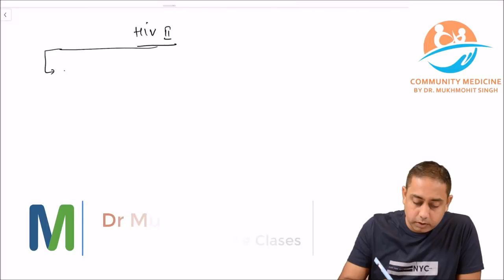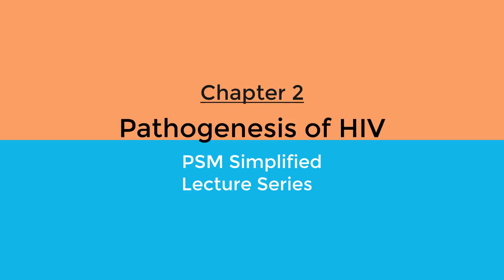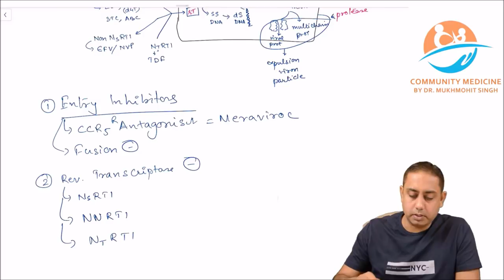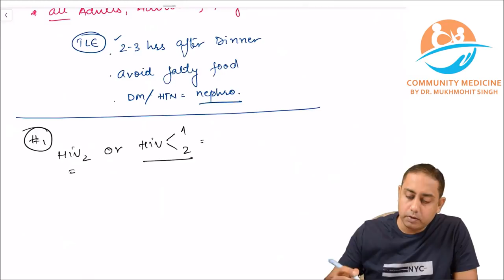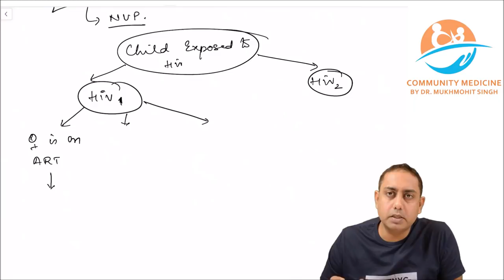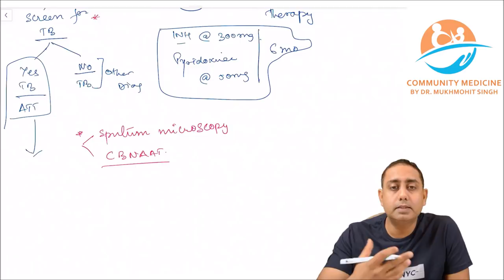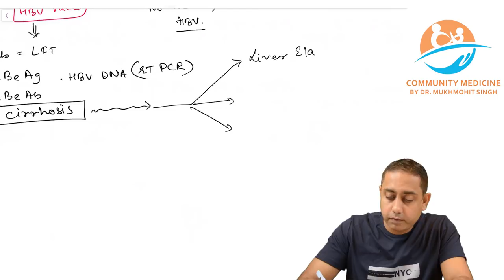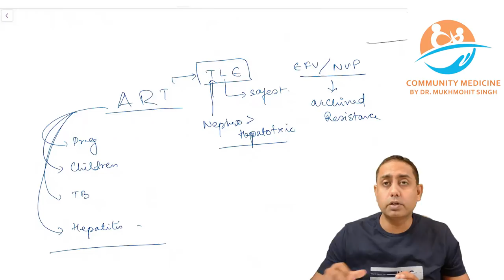HIV Simplified by Dr. Mukhmohit Singh (Lecture 2)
All you need to know about HIV: recent advancements and updates